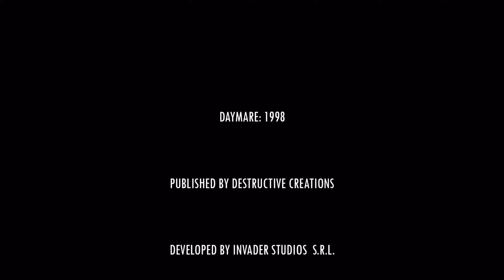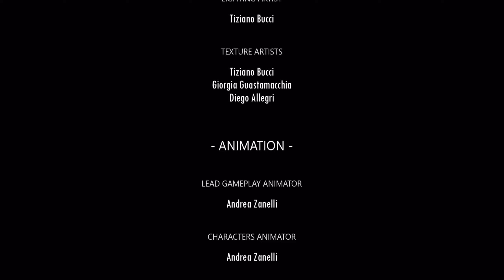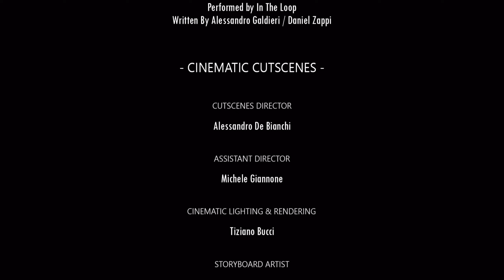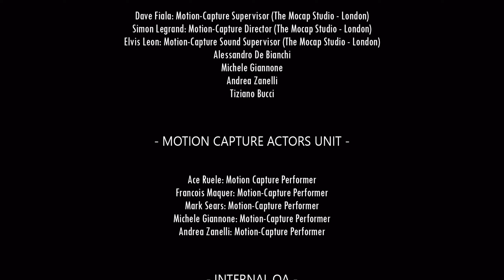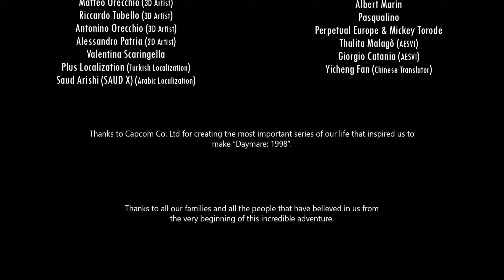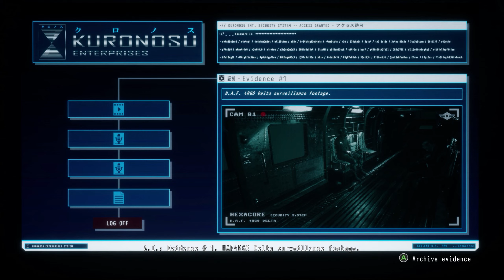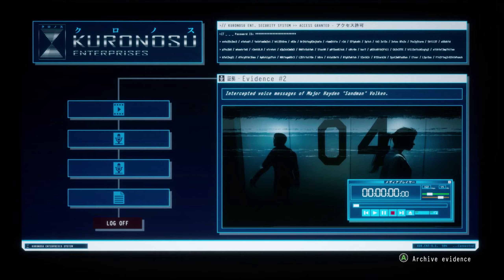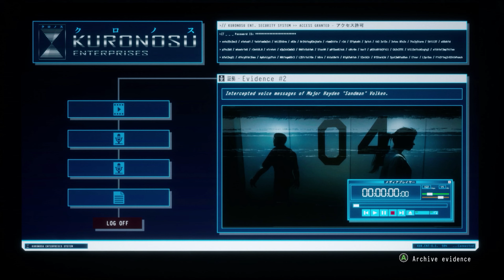Daymare 1998 | Stephen's Play | FINALE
So about a year ago I played this but didn't release the footage. Now Stephen is going to take a whack at it and maybe we will upload both versions. His and mine.

DAYMARE: 1998 is a third-person survival horror game that recreates the mood of iconic titles from the '90s, with a fresh storyline. An incident that turns a small town into a deadly zone, three characters to play with and little time to find the truth, before its mutated citizens abruptly end your mission.

________________________ Related Links ________________________